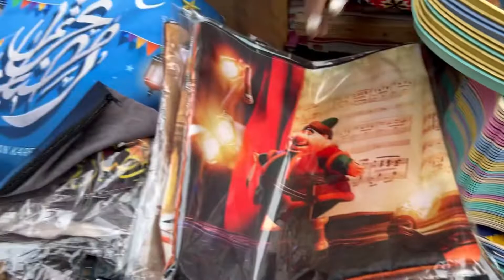جولة في شارع المعز والغورية والاستعداد لشهر رمضان 🔮🌙